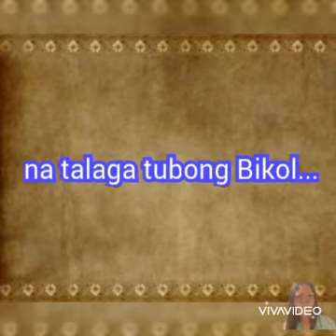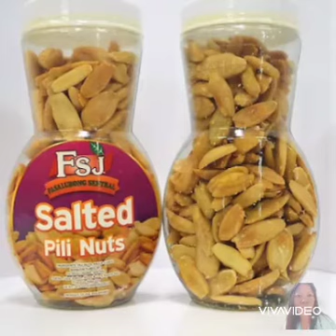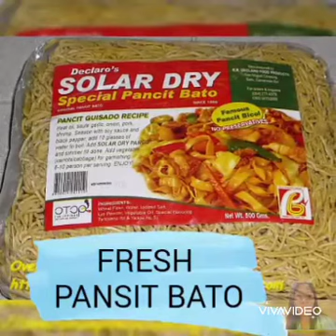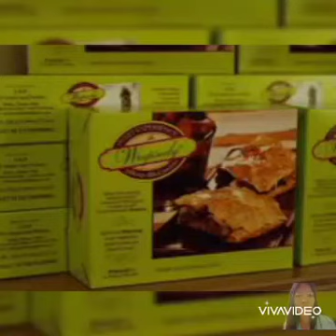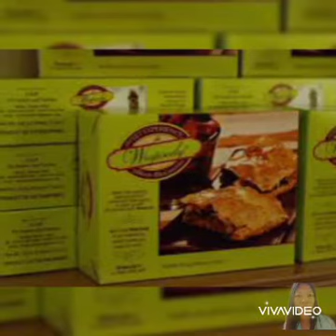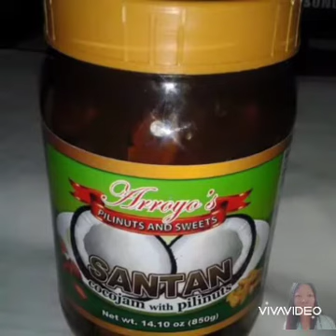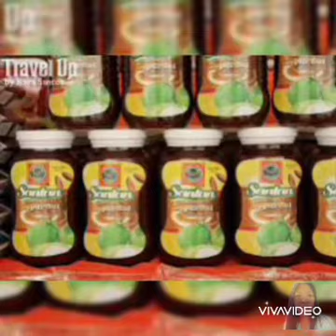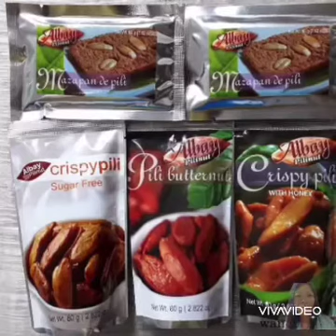Ang Pinakamasasarap na Pagkain / Delicacies ng Bicolandia / Salve Malaya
Ang pinakamasarap na pagkain / Delicacies ng Bicol / Salve Malaya